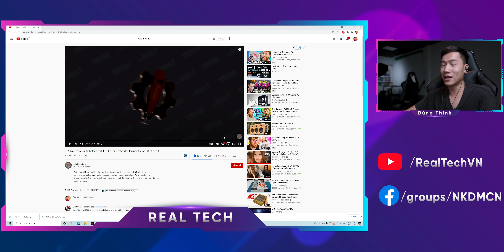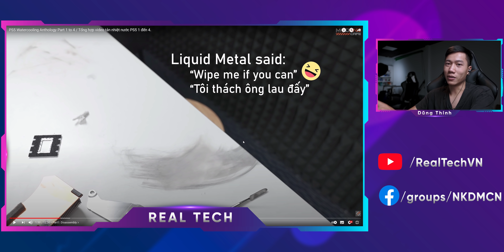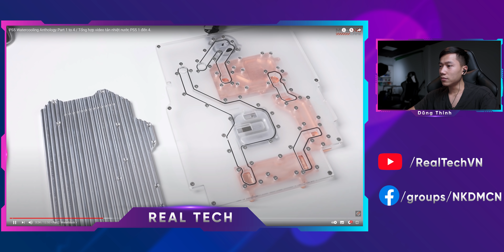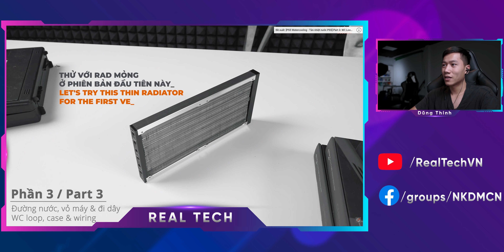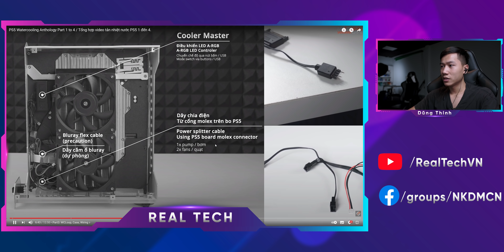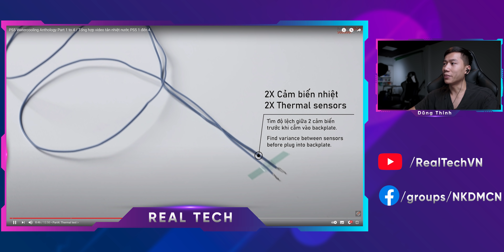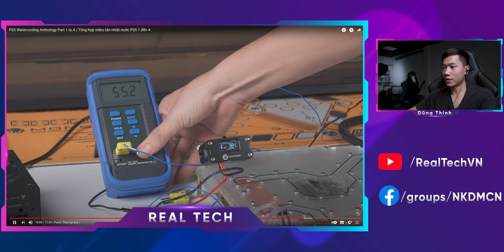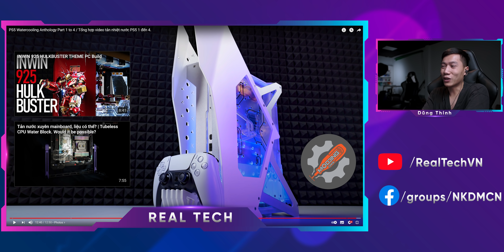PS5 chơi luôn cả Tản Nhiệt NƯỚC - Bao Ngầu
Link Discord của Những Kẻ Đam Mê Công Nghệ nhé anh
Trong discord này có rất nhiều box ẩn. Nên anh em đọc hết tab Luật để có thể mở nó ra  nhé